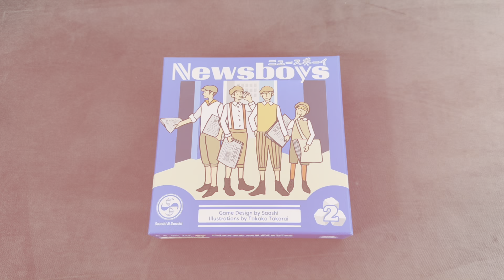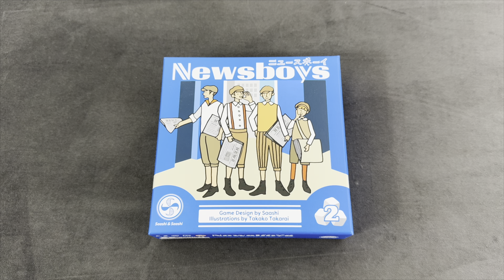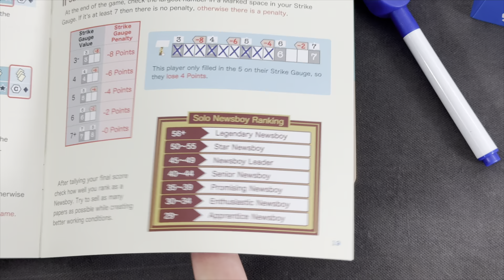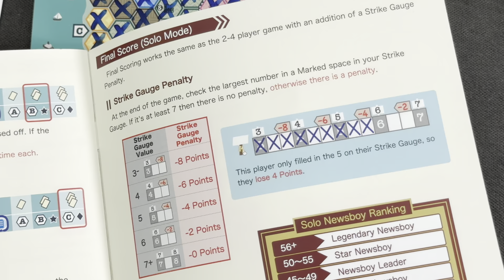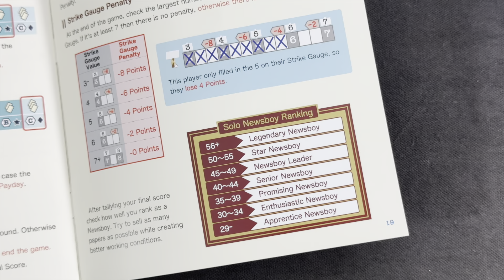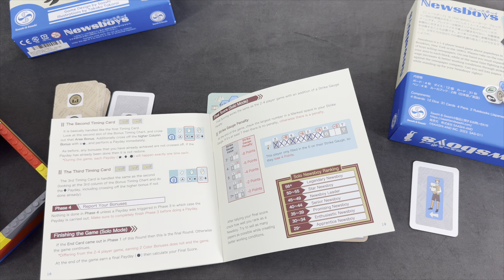Let's play Newsboys (Solo)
In this video I play an entire session of "Newsboys", playing the official solo rules that come with the game.

The Give-Away in this video is not sponsored and is not related to Youtube in any way. It's only available to Patrons and Channel Members on Youtube.